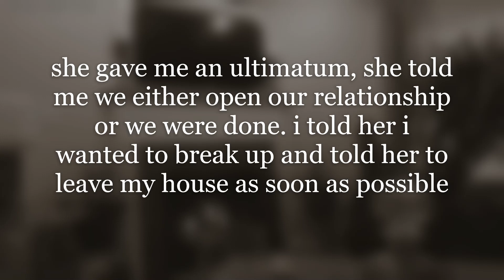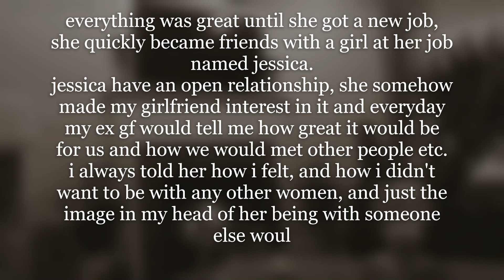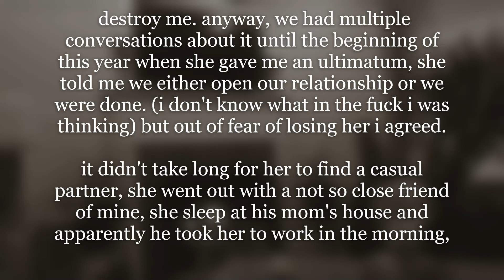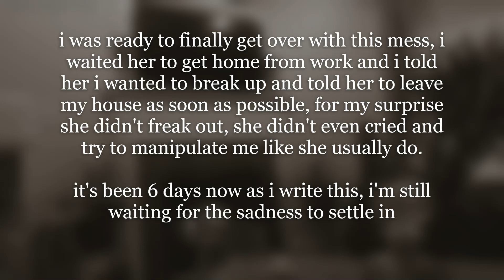Girlfriend Asked For An Open Relationship & It BACKFIRED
Today's story is about a girlfriend asking for an open relationship and it backfires on her. She gets dumped and her boyfriend finds her replacement.

00:00 - Preview To Girlfriend Asked For Open Relationship & It Backfires

00:11 - Intro

00:44 - Story Begins

03:54 -My Thoughts

06:39 - Comments